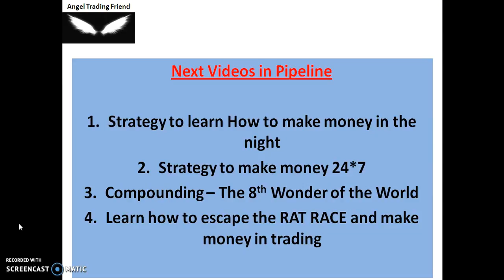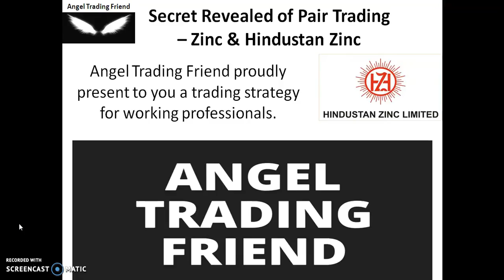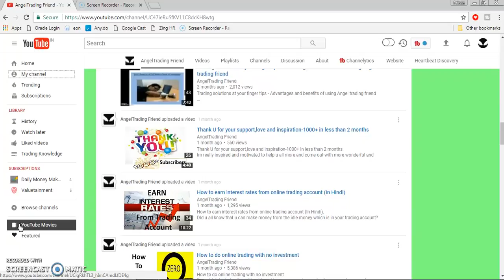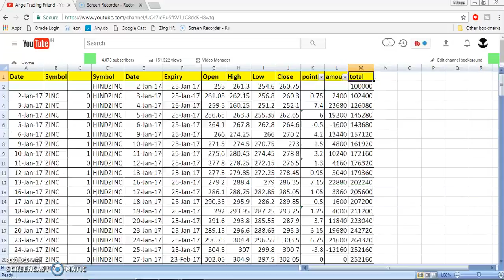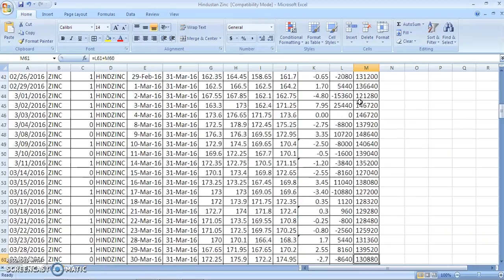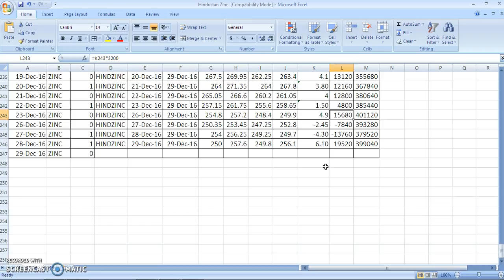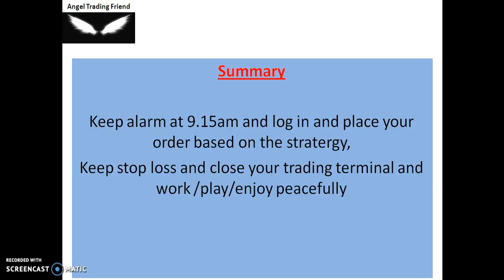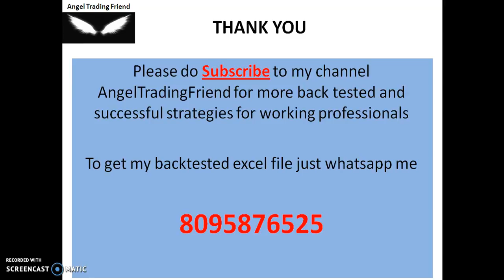(Hindi)3rd Secret Revealed-How to do Trading without any indicators or technical/fundamental analysi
3rd Secret Revealed-How to do Trading without any indicators or technical/fundamental analysis

My sincere effort to help begginers and working people to trade without any technical analysis